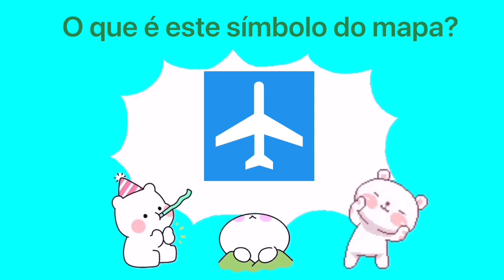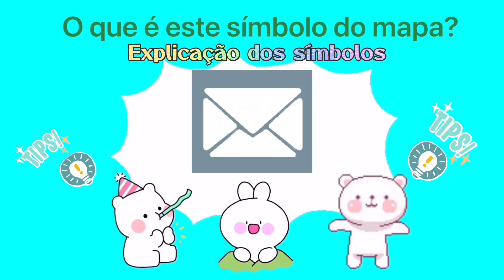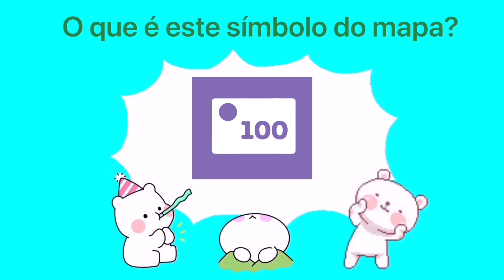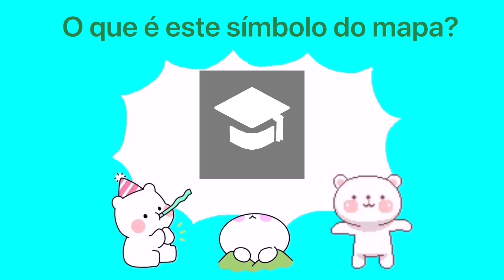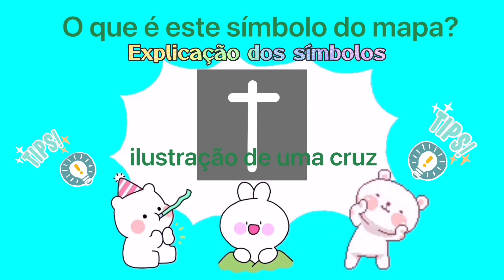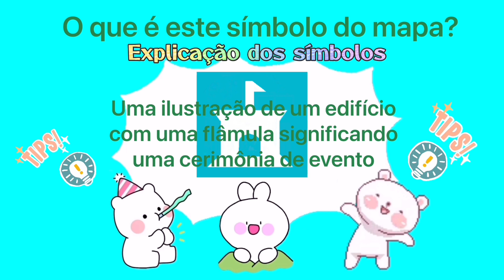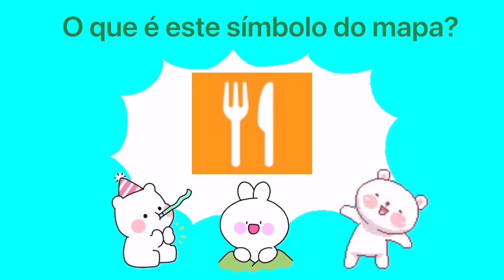🇬🇼 ٩(๑❛ᴗ❛๑)۶★ Símbolo do mapa do google maps・O que é este símbolo? ・Versão em português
🐹 Quero continuar baixando vídeos engraçados 🦍